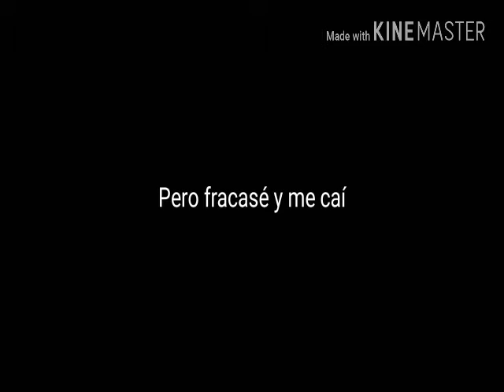Especial 20 suscriptores!!!!!!! [MINECRAFT 886]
Gracias por estos 20 suscriptores
Hoy os traigo este especial que consiste en que juego un mapa de aventuras en Minecraft
Adios